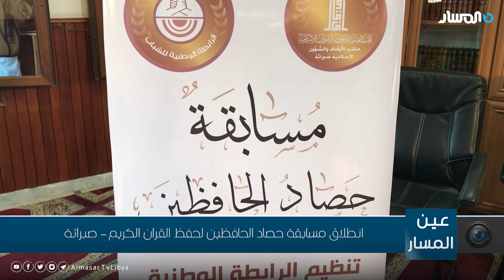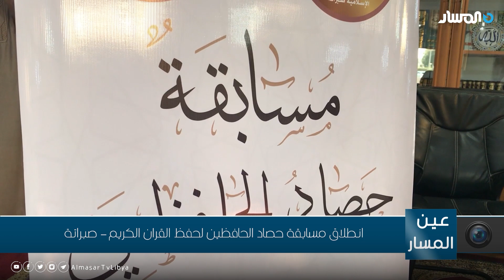انطلاق مسابقة حصاد الحافظين لحفظ القران الكريم - صبراتة